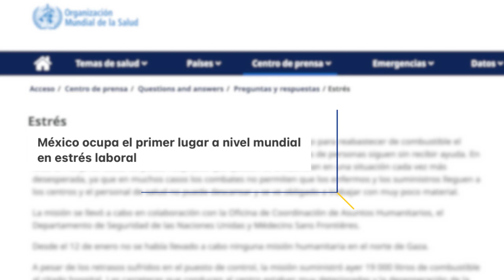Desequilibrio físico y psicológico, consecuencia del estrés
México ocupa el primer lugar a nivel mundial en estrés laboral, según un reporte de la Organización Mundial de la Salud (OMS), por lo que Jaime Fonte, Especialista en Transformación Emocional, señaló que el estrés se ha normalizado y sus consecuencias son el desgaste emocional, así como la falta de productividad.

La meditación, la buena alimentación y el ejercicio constante son herramientas para mantener el bienestar físico y psicológico y así evitar el estrés, explicó el conferencista en la UVAQ.